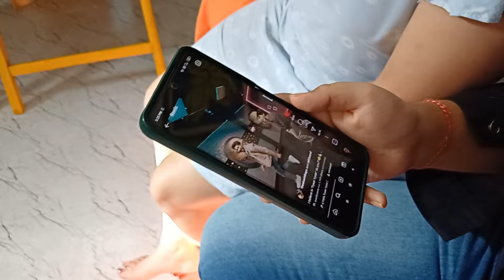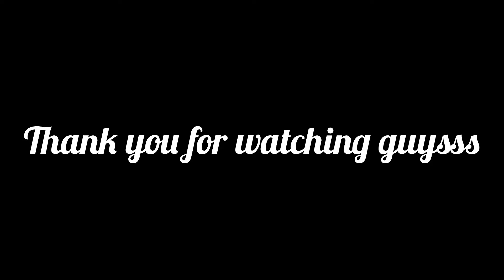Girls Day In (Not out) || Long Vlog || Ki hol aji? || Mukhot Boga ki lagi ase?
A day filled with joy and laughter. Give it a watch to get all the answers.